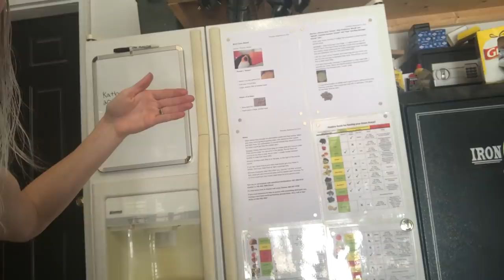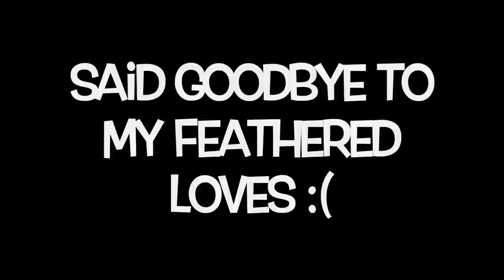My Bird Care Routine | Caring For Pet Parrots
for demo videos and more info on the show!

for our tour schedule and public parrot training talks and appearances.

for our magic related life!

Living in Idaho, I'd love to have a better set up for my birds for the colder months but right now I just have half my aviaries indoors and half outdoors - so as temps drop to 40 and below at night, I keep them inside with the big door open during the day and close it up before those evening temps hit. As winter really comes, I won't be able to open the door much at all but they are receive full spectrum lighting and we try to take them on as much of our tour and on freeflight trips as we can to get them out and about.